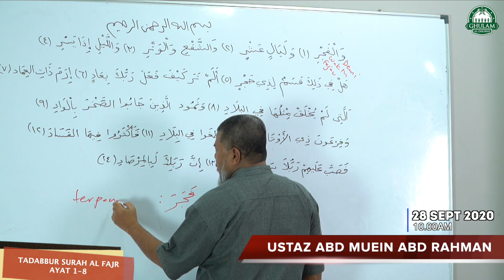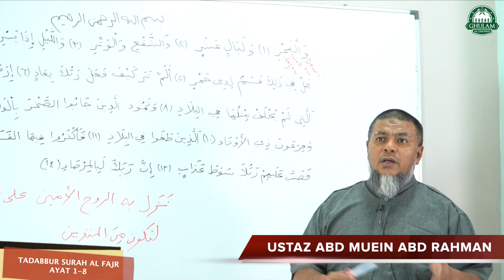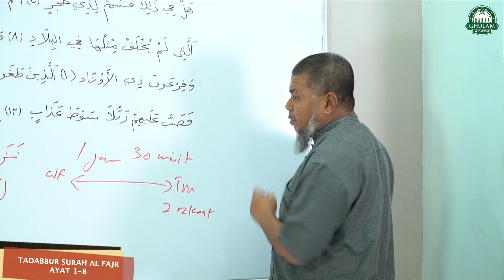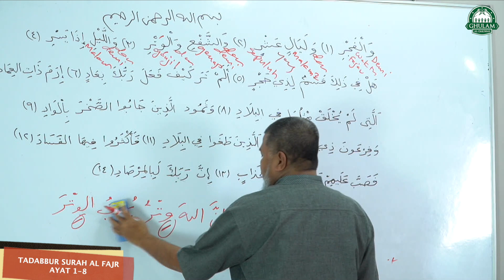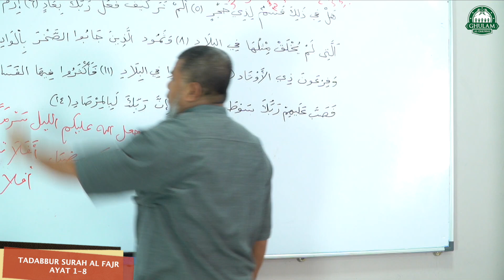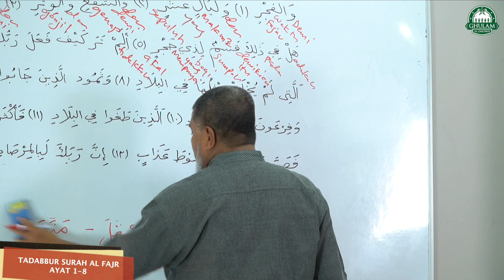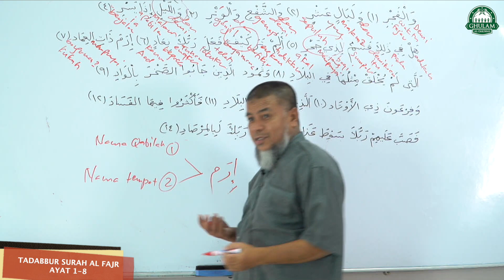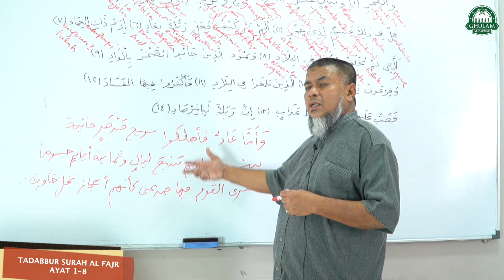28 Sept 2020 || Tadabbur Surah Al Fajr ayat 1-8 || Ustaz Abd Muein Abd Rahman